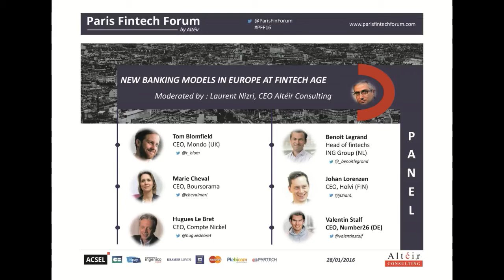"New banking models at Fintech age" extract of panel with V. Stalf, CEO Number26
Extract of "New banking models at Fintech age" with CEO's of Number26, Mondo, Holvi, Boursorama, Compte Nickel and ING Head of Fintech